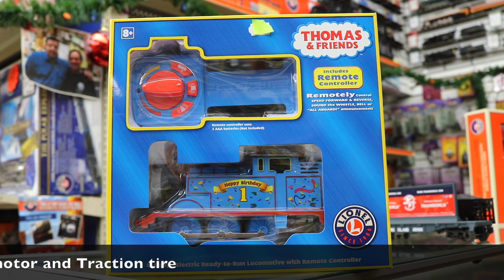Lionel Birthday Thomas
Lionel O Scale #83504 Birthday Thomas With Remote

Let Thomas and his friend's help you celebrate your birthday with this Birthday Thomas with remote! With this gang, it's sure to be a year to remember!

Thomas the Tank Engine & Friends

Electric locomotive controlled by remote
RailSounds RC™ sound system with steam
chuffing and background sounds, whistle, bell, and user-activated announcements
On/Off sound switch
Maintenance-free motor
Traction tire
Operating coupler on rear of locomotive

PRODUCT SPECIFICATIONS
Gauge: Traditional O Gauge
Scale Type: Semi-Scale
Min Curve: O27